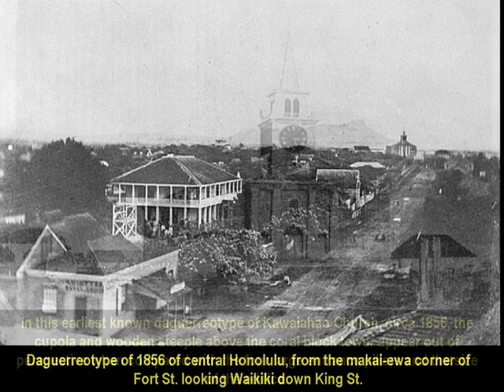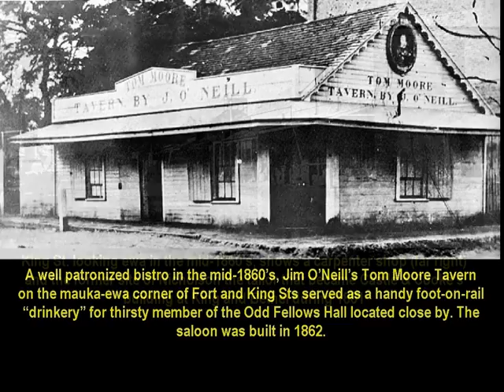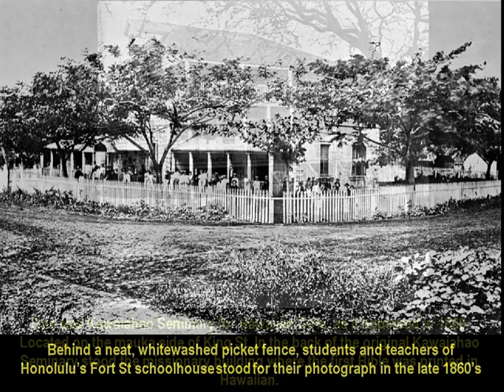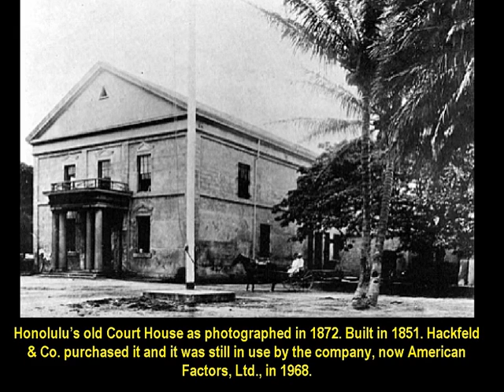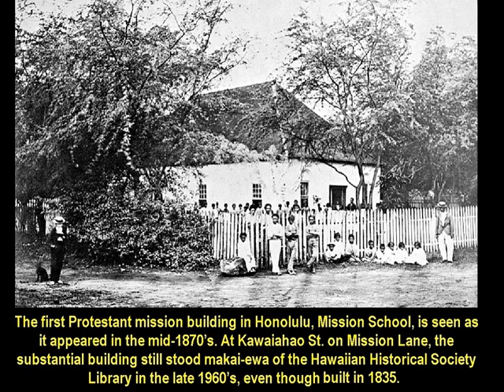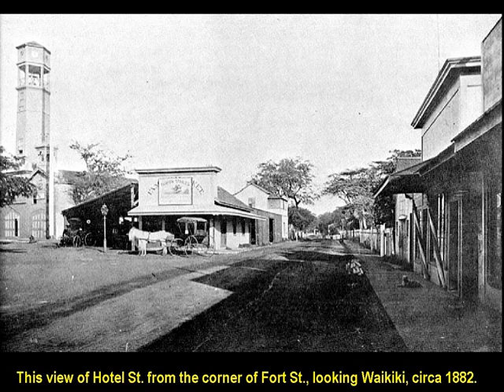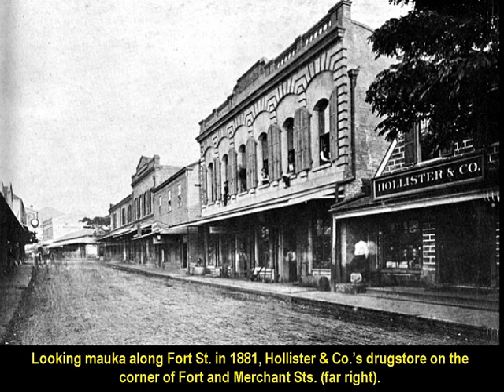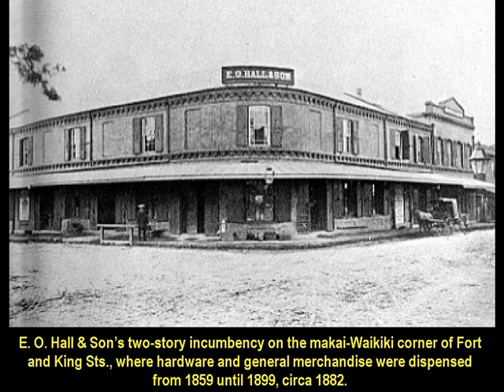Honolulu-1 In Earlier Days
Earlier views of Honolulu, Oahu, Hawaii.